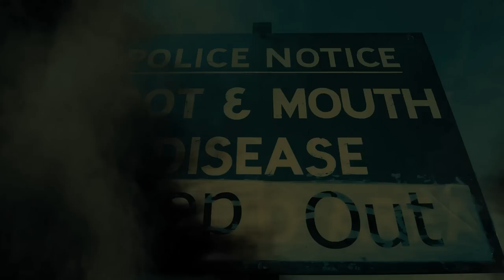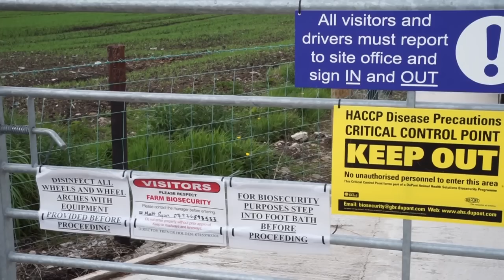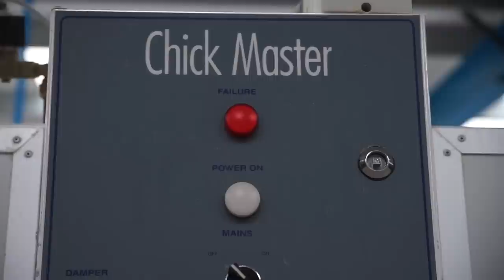How shoots protect against bird flu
What are the risks of an avian influenza outbreak in the UK? And what can shoots and shoot owners do about it? We ask a top gamebird vet and we talk to a shoot that has found an insurance policy to protect it.

For the latest on bird flu in the UK, go